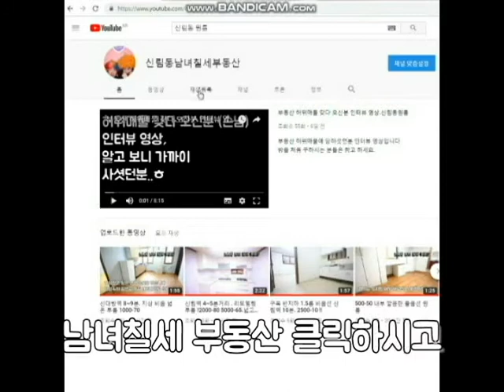신림동원룸 초특가 1000-50인데 1000-40까지 깍음!!.이방이 왜 안나갈까요? 작아 보이나요? 치수 재옴!